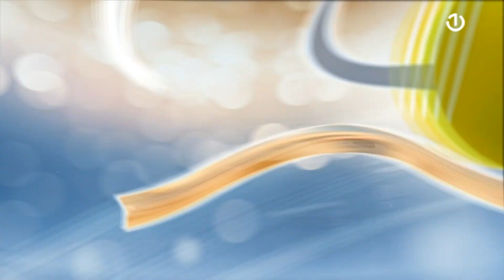Ismail Zulfić i Ismail Barlov sa trenerom Amelom Kapom bili su gosti Jutra za sve